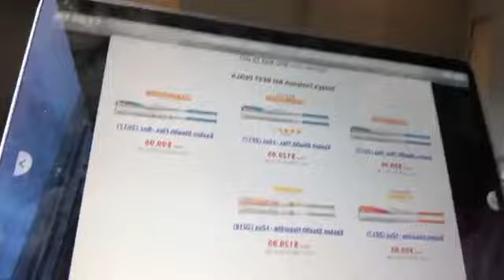Mad Max TV Episode 20 11-05-18